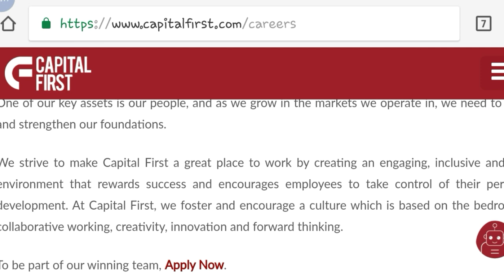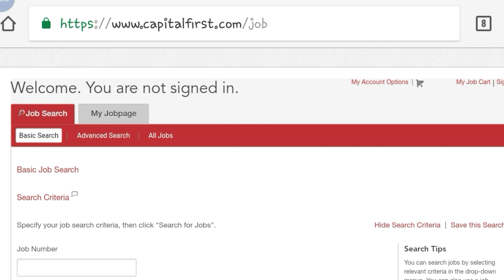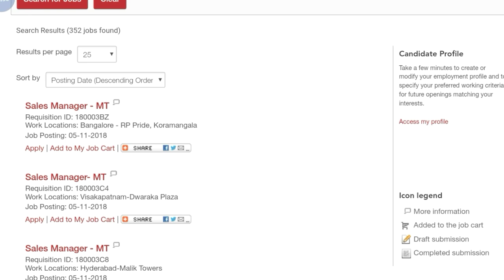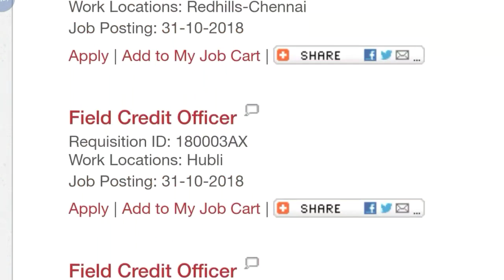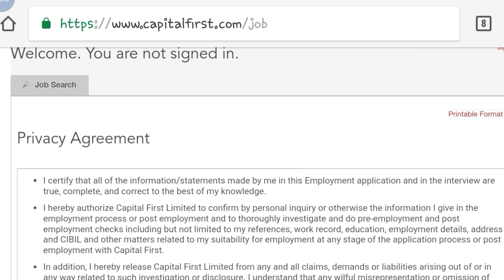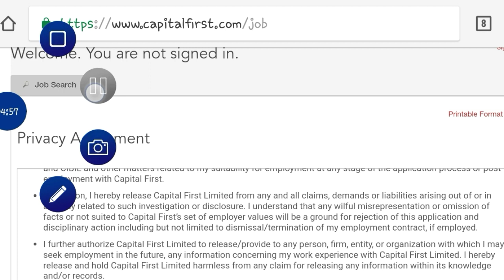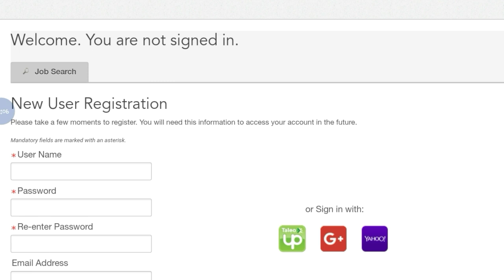Capital first New recruitment 2018 || Online application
Hi guys!